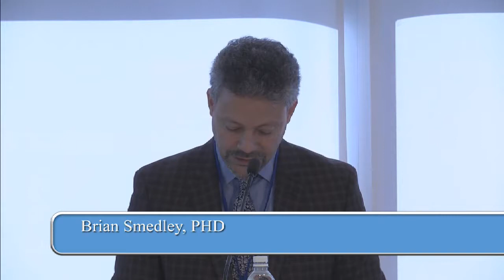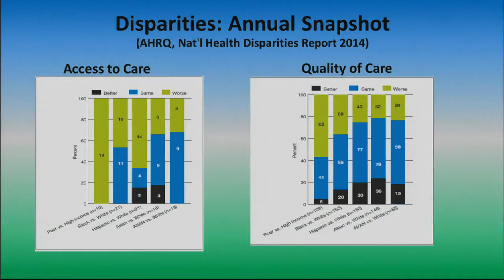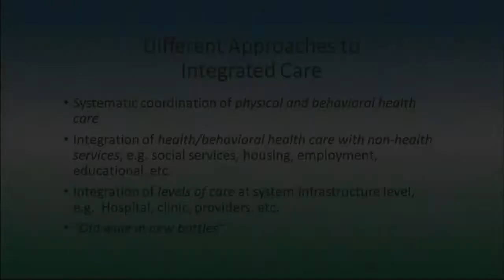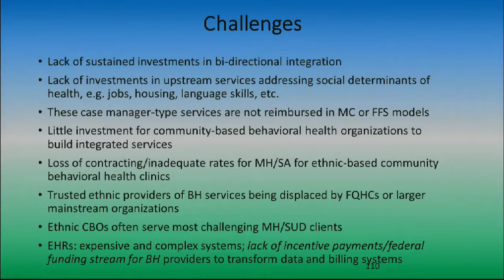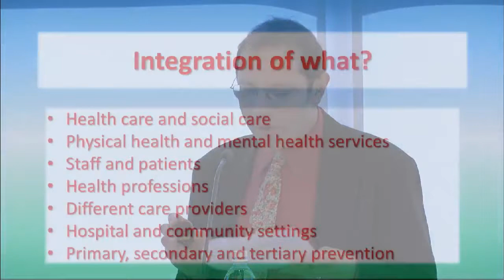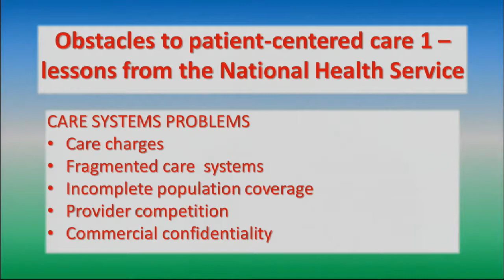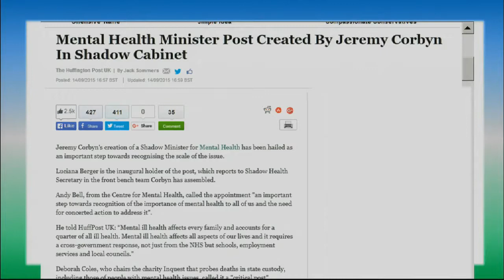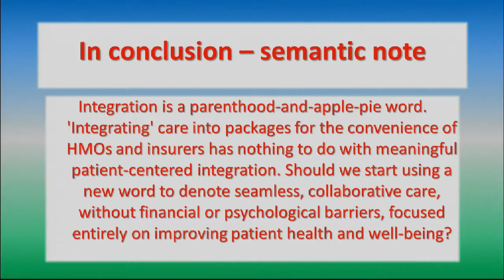Global Approaches to Integrated Care: Panel #6: Demographics, culture and health disparities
The panel featured Carlos Castillo-Salgado, MD (Johns Hopkins Bloomberg School of Public Health), Larke Huang, PhD (Substance Abuse and Mental Health Services Administration) and Alex Scott-Samuel, MB, ChB MCommH, FFPH (University of Liverpool). Brian Smedley, PhD, ABPP, served as moderator.